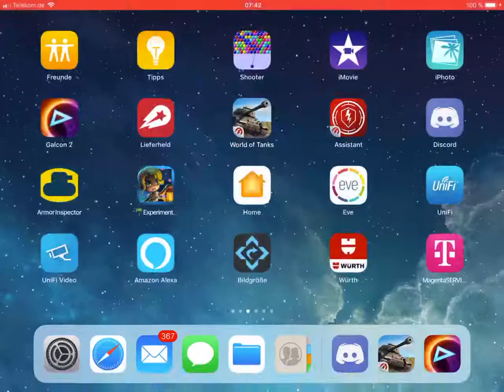Excelsior@Kanal, 5 Kills, WOTB, mafl1972, Nomads, deutsch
Mit dem Goldpanzer Excelsior im Kanal unterwegs und flux mal 5 Kills gemacht :-)